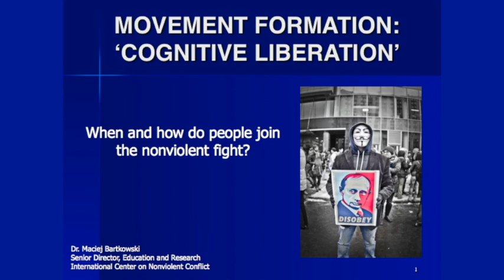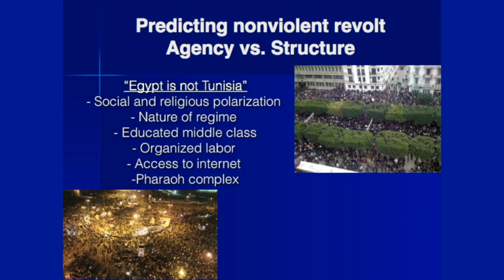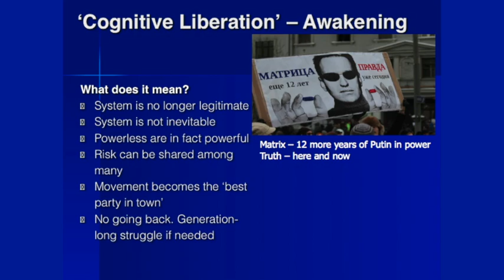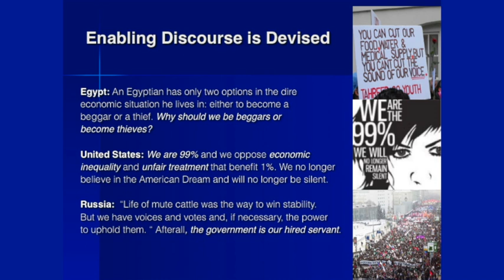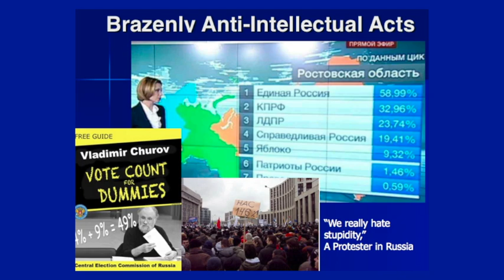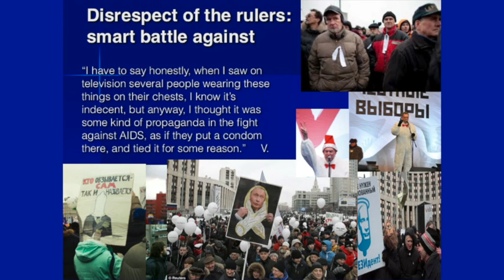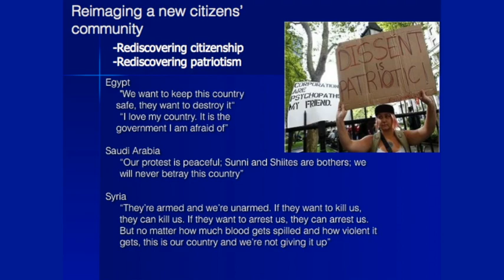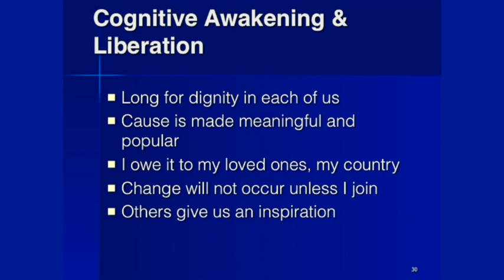Forming a Movement: Cognitive Liberation - Dr. Maciej Bartkowski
How are people aroused to action and why do they decide to join civil resistance campaigns despite a high degree of risk and uncertainty of outcomes? In other words, how do people reach 'cognitive liberation' that breaks the barrier of apathy, shatters fear and awakens their minds to civic reengagement and self-organization? These questions are linked with the reflections on how civil resistance movements build their case for change and how they use opponents' anti-movement rhetoric and actions to diminish the adversary while galvanizing greater participation, gaining greater visibility and developing resilience.